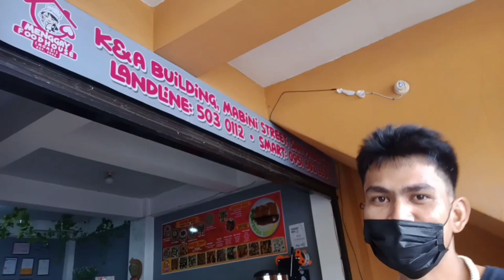JUMBO COBRA HULI SA BRGY V-B SPC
WARNING DO NOT REPLICATE OR REENACT ANYTHING YOU SEE IN THESE VIDEOS. THESE ANIMALS ARE EXTREMELY DANGEROUS AND A SIMPLE MISTAKE COULD LEAVE YOU SERIOUSLY INJURED OR KlLLED.